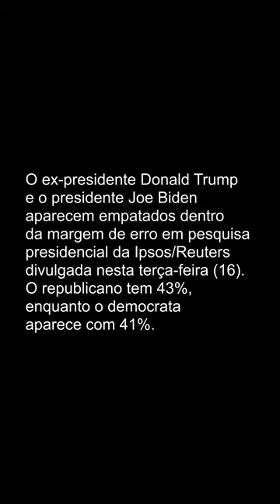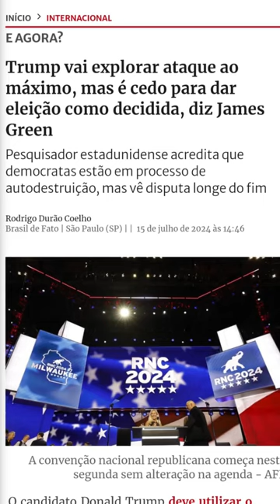O atentado a Trump e seus impactos eleitorais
O atentado contra Donald Trump deve mexer com as eleições nos Estados Unidos, mas talvez não de forma imediata. Duas variáveis, no entanto, precisam ser acompanhadas: o grau de mobilização de eleitores que não iriam às urnas e que o farão em função do evento envolvendo Trump, além do próprio eleitorado democrata ou republicano, que vota habitualmente. Essa configuração se deve ao fato de haver uma polarização política nos Estados Unidos, de tal forma que os que já se definiram dificilmente trocarão de posição na corrida eleitoral.